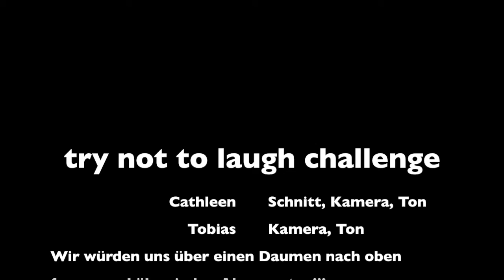Try not to laugh challenge 01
Hallo, heute zeigen wir euch die try not to laugh Challenge wir hoffen es gefällt euch und last gerne einen Daumen oben.